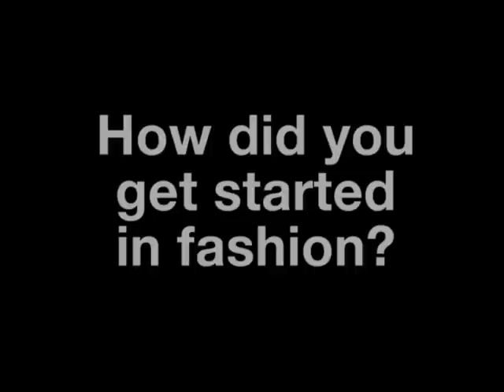Nicole Baum wins $25,000 Geoffrey Beene Scholarship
A childhood case of insomnia resulted in the development of a jewelry company and now a $25,000 Geoffrey Beene National Scholarship Award for Nicole Baum, a junior studying marketing and international business at the University of Colorado at Boulder's Leeds School of Business.

Baum recently received one of four Geoffrey Beene National Scholarship Awards in a competition sponsored by the YMA Fashion Scholarship Fund for students who "have the potential to become future leaders in the apparel business."

"It was one of the best nights of my life," Baum said of the YMA Fashion Scholarship Fund Dinner in New York City where the top scholarships were announced. "I was really proud to be standing up on stage with the other three finalists who were fashion design majors from some of the best schools in the country." The other finalists attended the Rhode Island School of Design, Parsons The New School for Design and Philadelphia University.

The competition and awards dinner also provided Baum with professional networking and internship opportunities with some of the top firms in the fashion industry.